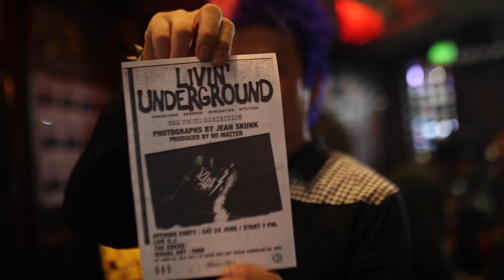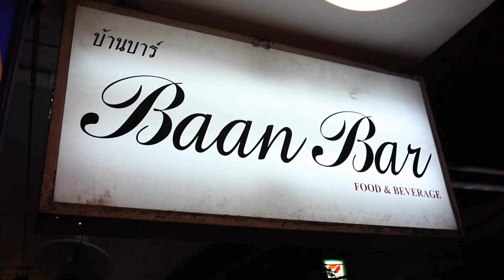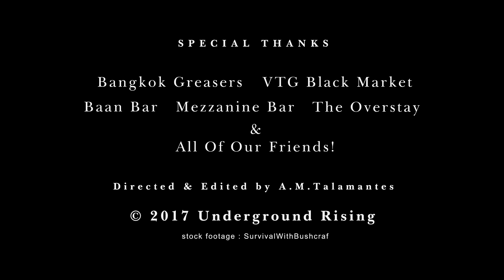THE GREED - Greed (July 2017 OFFICIAL VIDEO)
Music Video - Greed (Single 2017)
Directored & Edit by A.M.Talamantes

Punkrock band THE GREED from Bangkok Thailand.
We are Japanese & Thai members. thanks Check Our music!!

New EP [Defy The System] on Spotify, iTunes, Apple music, etc

from Bangkok Thailand